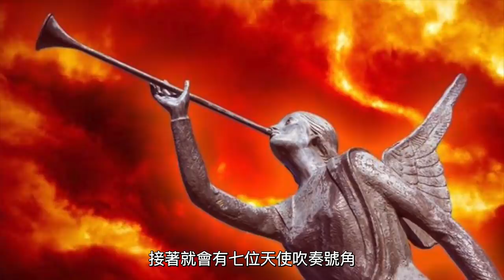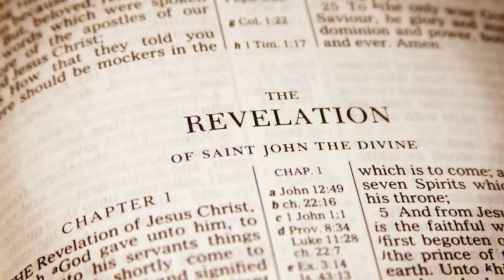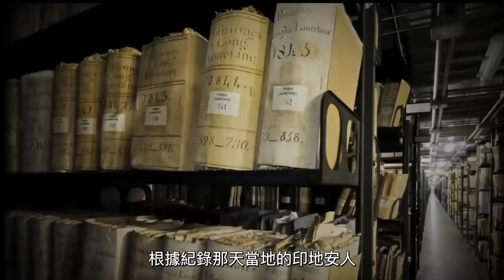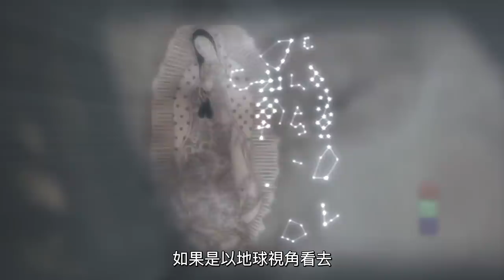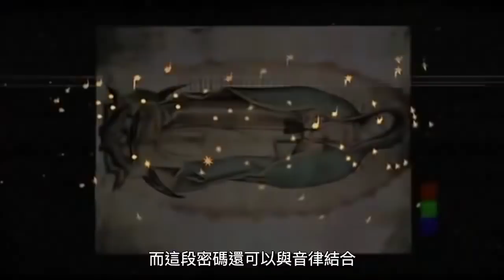唯一被NASA專家認證：聖母親自顯靈作畫，並留下重要密碼 ! | 馬臉姐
西元1474年聖母親自顯靈，瞬間在農民衣服上留下畫作！原本大家只當做是神話故事，直到後來NASA專家及諾貝爾獎得主，親自驗證畫作發現，這幅畫像竟然不存在「繪畫痕跡」！就連顏料也「不是」來自地球！最驚人的是，在聖母的眼睛裡竟然還存在XXX…難不成聖母想向我們傳遞什麼訊息嗎？